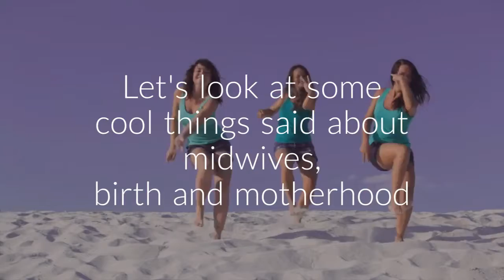Here's what we think of midwives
Midwives. What a splendid breed you are.

While some of the national days we celebrate are, quite frankly, questionable, International Midwives Day on May 5 is not one of them. Midwives deserve to be celebrated for the crucial role they play in society: ushering new life from the womb to the wider world, all while minimising risk and fear, and empowering women to embrace and triumph in their unique experiences of labour.

Midwives don’t only hover bedside for labour, of course. They are the point of contact throughout those nine months prior. They help in the days and weeks following with myriad motherly topics, from breastfeeding to sleeping, baby’s weight-gain to mum’s recovery. They are the warm hand on the shoulder, the caring gesture, the calming voice, the knowledgeable advice.

In Australia, according to the Nursing and Midwifery Board of Australia, there are 32,529 registered midwives (679 of whom are non-practising) helping with about 311,000 births annually, according to latest, 2016 data. Of these midwives, 89.1% are female and 10.9% are male.

Midwives, you studied for a minimum of three years at university, but there’s something innately special about someone who chooses this career path. It’s unlikely I’ll do it justice in words, but you have a formidable combination of grit, compassion and know-how, that sees so many of us through one of the most challenging, formative and enriching seasons we will ever face.

In March this year, the International Code of Ethics for Midwives came into effect for Australian midwives. There’s a line included that gives me cause for concern:

“Midwives may decide not to participate in activities for which they hold deep moral opposition; however, the emphasis on individual conscience should not deprive women of essential health services.”

We all know what this is referring to. And I say, midwives, keep focusing on life. On catching babies and holding mums’ hands. On helping women navigate beyond their fears of not being good enough, old enough, strong enough, stable enough…

You’ve been trained to bring life into the world. How can we possibly ask you to abort lives that have already begun?